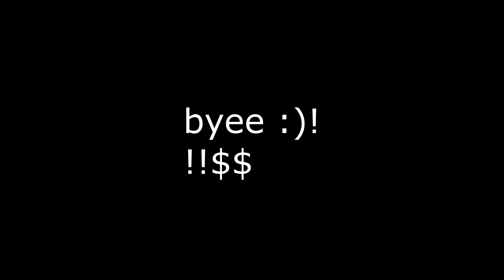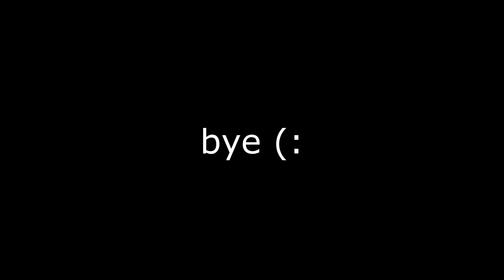My first Alaska flights